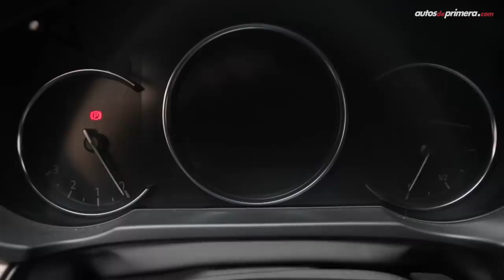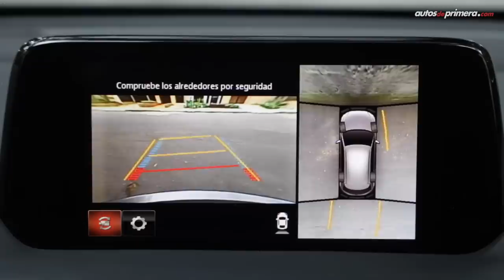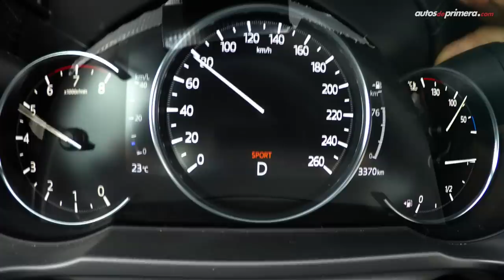Mazda CX-5 Turbo Signature ¿Qué tiene diferente? | La probamos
Mazda CX 5 Signature, así es la versión Turbo de esta exitosa camioneta de la casa japonesa. La versión Mazda CX-5 Grand Touring Signature AWD es la versión más equipada de todas las Mazda CX5. La probamos y resolvimos las preguntas más frecuentes de todos ustedes en este video. Precios de toda la gama: ⬇️⬇️⬇️

Precios (junio 2019) todas año/modelo 2020:
– Mazda CX-5 2.0 Touring $94’350.000
– Mazda CX-5 2.5 Touring $101’550.000
– Mazda CX-5 2.5 Grand Touring 4x2 $109’300.000
– Mazda CX-5 2.5 Grand Touring AWD $114’700.000
– Mazda CX-5 2.5 Grand Touring AWD LX $123’700.000
– Mazda CX-5 Signature AWD $138’940.000 (video)